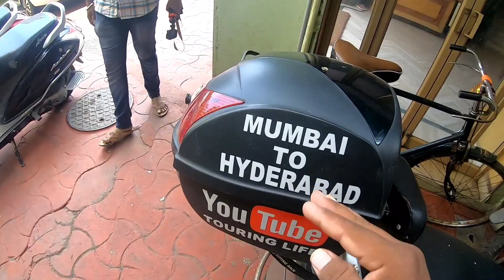Mumbai Se Aaya Mera Dost | Touring Life | VJ DESHMUKH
Gopro mic 1

Gopro mic 2

Honda Engine oil